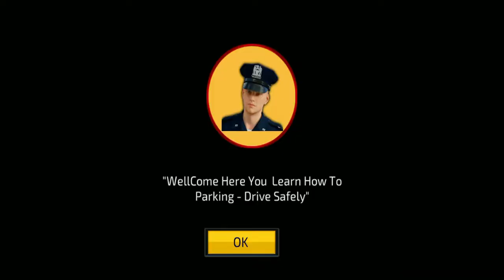Police Parking Adventure | Car Games Rush 3D | Android Gameplay Walkthrough Part #2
Wasim Squad Gaming